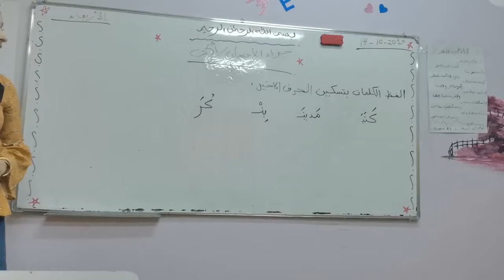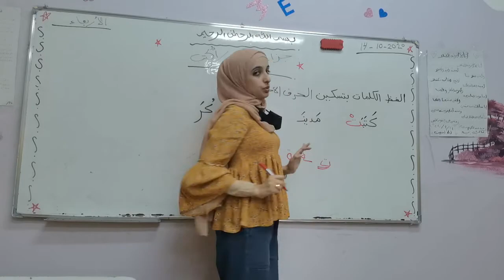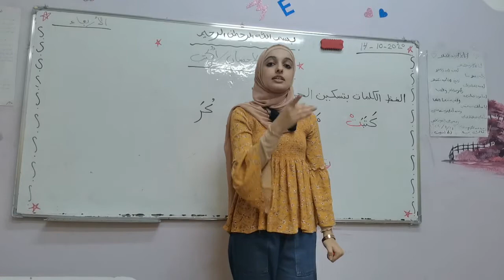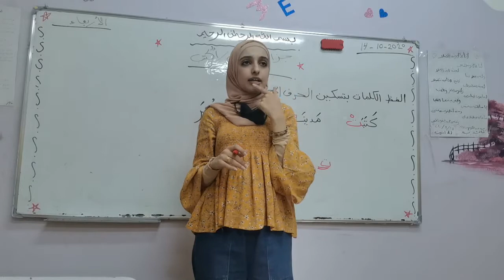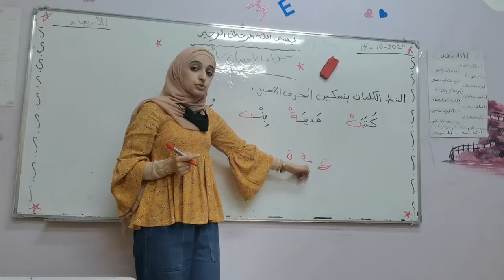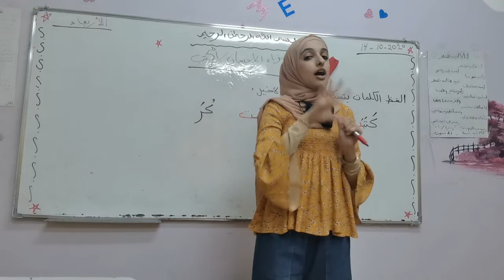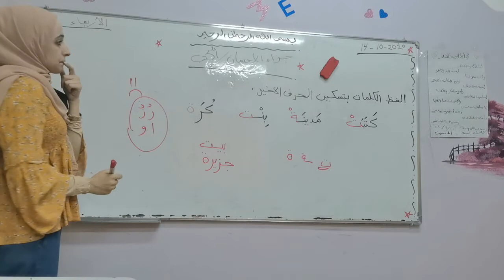جزاء الاحسان. اكتب ١